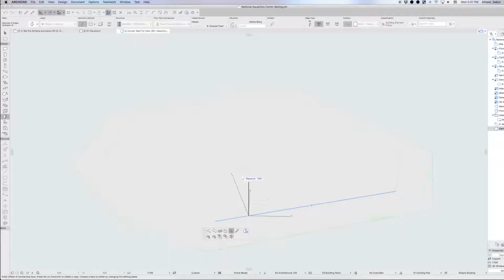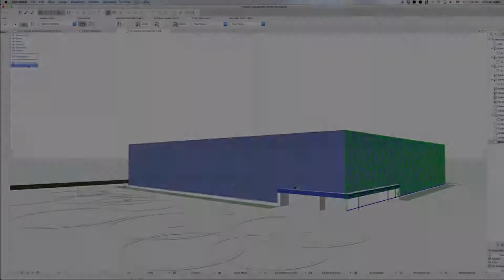Classiques de l'Architecture reconstruits dans ARCHICAD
Maquette inspirée du Centre National Aquatique de Pékin
Architectes : PTW Architects, Arup, CSCEC, CCDI